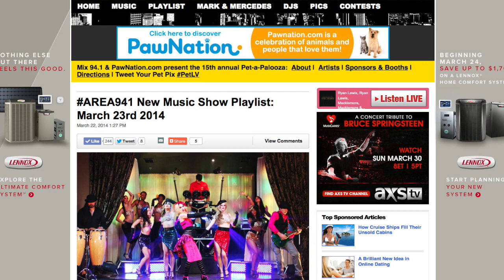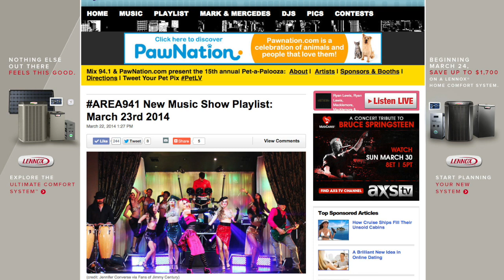Jade on Mix 94.1 playing Va Va Voom to the Moon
Jade @ Mix 94.1 playing Va Va Voom to the Moon for the first time in our home town!

March 22, 2014 1:27 PM
Share on email 5
View Comments
(credit: Jennifer Converse via Fans of Jimmy Century)

Jade Jade
Ever since I was little I've had a sense of adventure. Roller coasters...

"AREA941 is the place for hot new music & the Vegas Artist Spotlight"

Mix 94.1′s new music show AREA941 is every Sunday night 9p-10p with Jade. Get the weekly playlist and more!

My Pick Of The Week: The Chainsmokers

Vegas Artist Spotlight Of The Week: Fans of Jimmy Century -- Va Va Voom to the Moon

• Naughty Boy -- LaLaLa
• Coldplay -- Magic
• Justin Timberlake -- Not A Bad Thing
• Paramore -- Ain't It Fun
• New Hollow -- She Ain't You
• The Chainsmokers
• Cage The Elephant -- Come A Little Closer
• Vegas Artist Spotlight: Fans of Jimmy Century -- Va Va Voom to the Moon
• O.A.R. -- Peace
• NoNoNo -- Pumpin Blood
• Youngblood Hawke -- Pressure
• Jetta -- Feels Like Coming Home
• Avicii -- Hey Brother
• Chvrches -- The Mother We Share